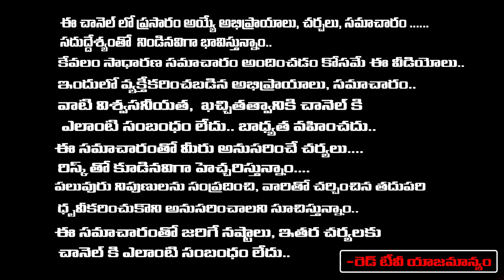అద్భుతమైన వెజిటేబుల్ థెరేపి - ప్లేట్ లెట్స్ త్వరగా పెరుగుతాయి | Vikramadhitya | RedTv Bhakthi